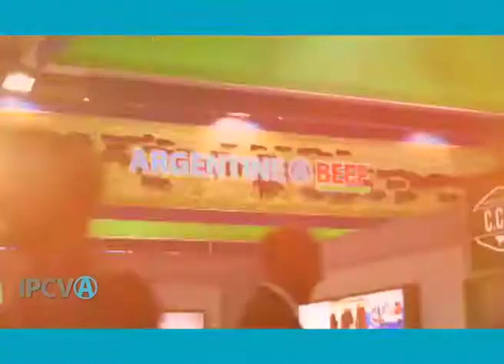1885 - "Mercados para la carne vacuna argentina", Alejandro Salemme (5/11/2019)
1885 - "Mercados para la carne vacuna argentina", Alejandro Salemme, Asoc. Argentina de Angus. Emitido el 5/11/2019 en Canal Rural.